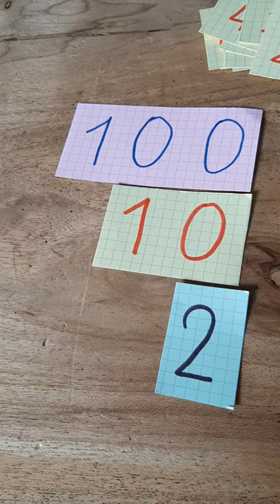Diy Montessori- la table de séguin- les symboles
Une activité qui permettra à vos enfants de compter jusqu'à 100, de comprendre comment sont composés les nombres et embraye sur les bases de l'addition .